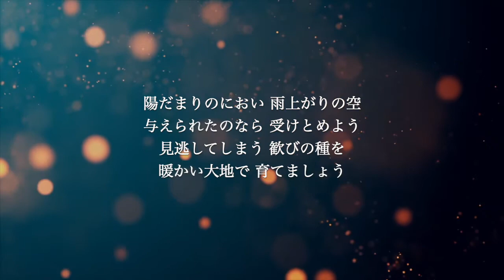【ピアノ伴奏カラオケ】歓びの種 / YUKI【男性キー】